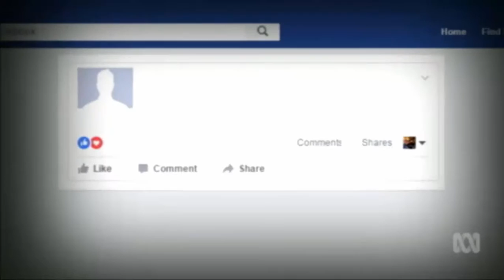18c QUT: Terri Butler has reached a settlement with Calum Thwaites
16/12/2016 Meanwhile, original complainant Cindy Pryor has sought leave to appeal the court's decision.